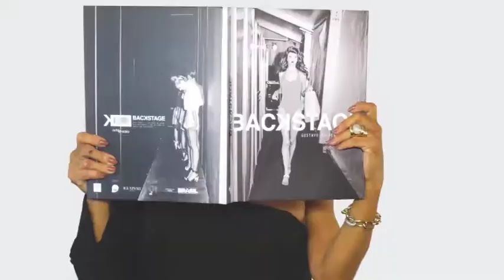GYLSON COLLARES 15/07/18